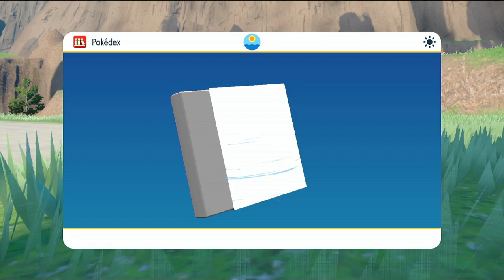Pokemon Scarlet - Switch playthrough part 2 (recorded 2022-11-19)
This take was played on a Switch system and recorded via HDMI.

During this part, I continued from in front of the large door in front of the school area and played until I reached Area Two with a lot more Pokemon and my Sprigatito evolved into Floragato.